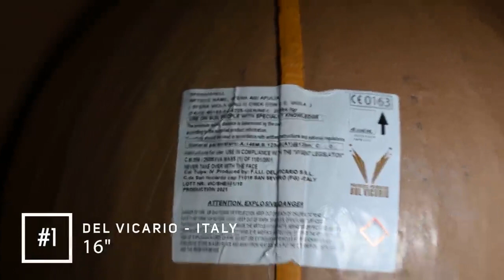Top 10 BIGGEST & BEST Fireworks shells 2020 2022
This is a compilation of the, in my opinion, biggest and best 12" and 16" fireworks shells I've shot in the last 2 years (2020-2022). The list includes some of the world's biggest & best fireworks shells for "regular consumers".

It was really hard making this list and the top 5 is absolutely bonkers!
Let's see if there will be another list like this for next year 😁